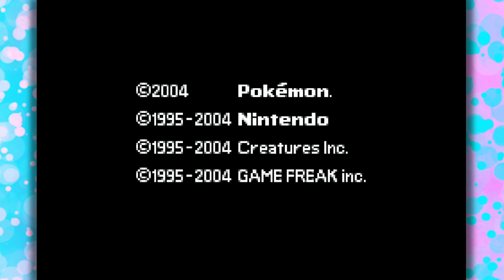Game Grumps Bully Kids in Among Us VR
In episode 31 of our Pokémon Leaf Green Nuzlocke, Kyle and I continue on our adventure and powered with the sylph scope, we make our way into the Lavender Town Tower